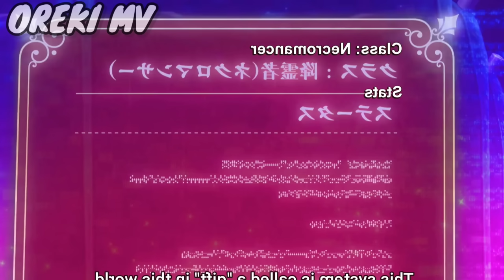My Instant Death Ability is Overpowered In this Another World Ep 1|New Isekai Anime Hindi | Oreki Mv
My Instant Death Ability is Overpowered In this Another World Ep 1| 2024 New Isekai Anime | Oreki Mv

Anime credits - SOKUSHI CHEAT GA SAIKYOU SUGITE, ISEKAI NO YATSURA GA MARUDE AITE NI NARANAI N DESU GA
Anime Genre: Action, Adventure, Fantasy, Isekai

  Awaking to absolute chaos and carnage while on a school trip, Yogiri Takatou discovers that everyone in his class has been transported to another world! He had somehow managed to sleep through the entire ordeal himself, missing out on the Gift — powers bestowed upon the others by a mysterious Sage who appeared to transport them. Even worse, he and another classmate were ruthlessly abandoned by their friends, left as bait to distract a nearby dragon. Although not terribly bothered by the thought of dying, he reluctantly decides to protect his lone companion

All the work in this video is done by Oreki Mv  and this Video is not for resposting. If you were found posting my video on your channel then i will have to take strict action

Ignore tags-
myistantdeathabilityissoverpower,
My instant death ability is so overpowered no one in this another world stand a chance against me